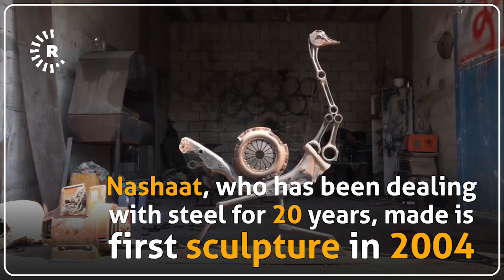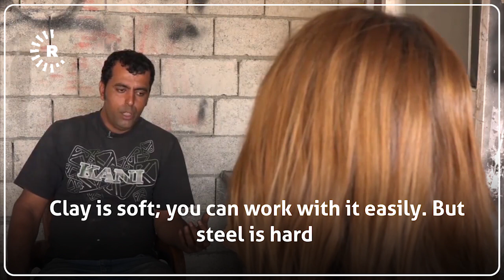A blacksmith from Kobane makes sculptures from ISIS war remnants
By: Vivyan Fatah